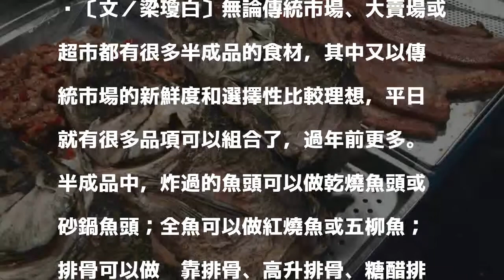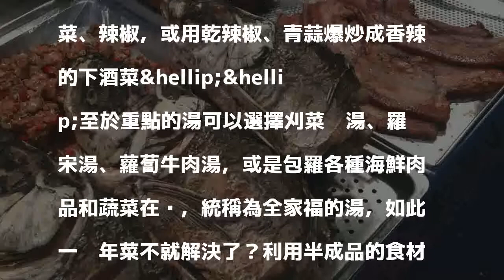免花大錢訂年菜，這樣偷吃步，一樣可以澎湃上桌……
〔文／梁瓊白〕無論傳統市場、大賣場或超市都有很多半成品的食材，其中又以傳統市場的新鮮度和選擇性比較理想，平日就有很多品項可以組合了，過年前更多。

發表評論評論如下。